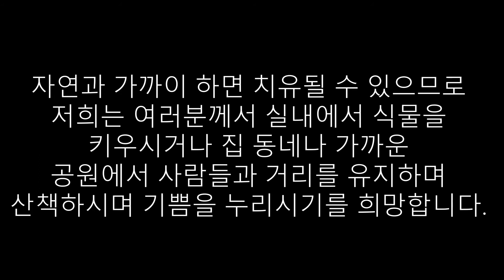How to Grow Plants from Seed (Korean)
Have you tried growing produce in your own home before? Here are a few easy tips to get yourself started!